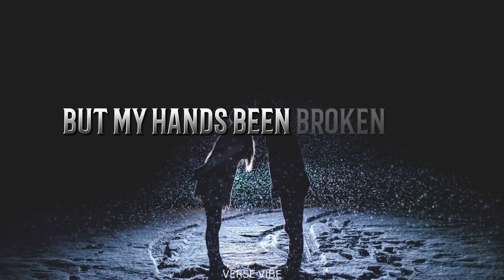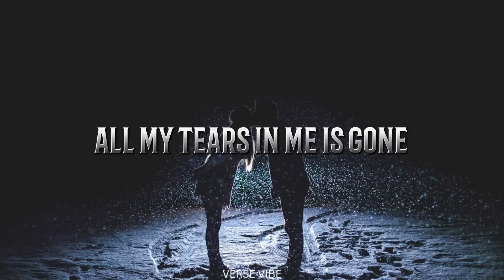Tom odell - Another love (lyrics)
Please give generously to the Ukraine Crisis Fundraiser at Choose Love

Tom Odell - Another Love (Official Video) New album "Best Day Of My Life" out 28th October 2022

WATCH WRONG CROWD -

WATCH CAN'T PRETEND►

WATCH MAGNETISED ►